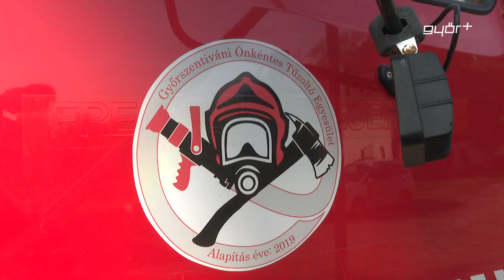Egy igazi családba várják a leendő tűzoltókat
Rátermett, segítőkész emberek jelentkezését várja csapatába a Győrszentiváni Önkéntes Tűzoltó Egyesület. A szervezet 12 aktív tagot számlál, amit a fejlődés és előrelépés érdekében szeretnének legalább 20 fősre bővíteni. A jó közösség és a megfelelő felszereltség garantált, ráadásul előrelépési lehetőséget is kínál az egyesület vezetése, amelynek célja, hogy a hagyományőrző, ifjúságnevelő kategóriából, riaszthatóvá léphessenek elő. Ehhez kell minimum 8 megbízható bajtárs.